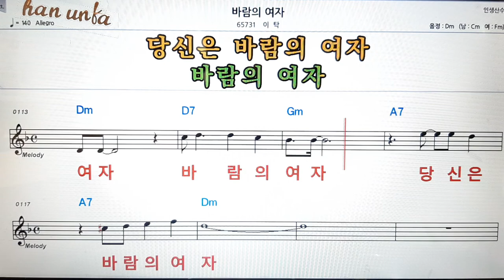바람의 여자/이탁👍노래 반주, 코드 악보,가라오케💋Karaoke*Sheet Music*Chord*MR